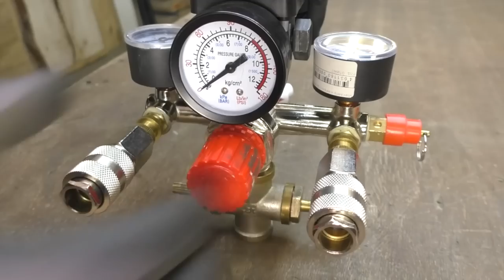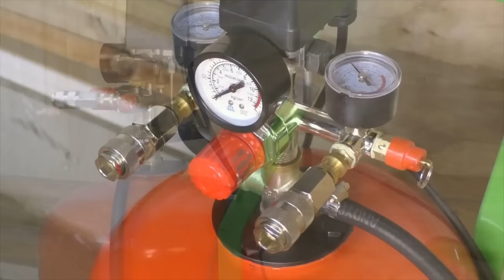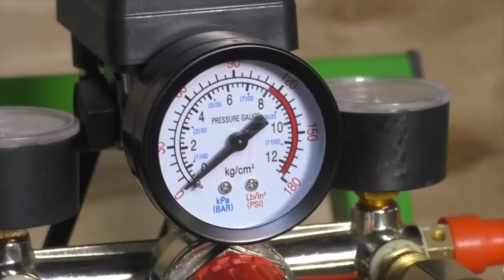The quietest compressor with your hands! Cheaply and functionally!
Hi Friends! On this channel i present everything that i have done with my own hands. In this video will show the idea how to make a real compressor from different scrap metal that will work almost quietly and perform any tasks for home!